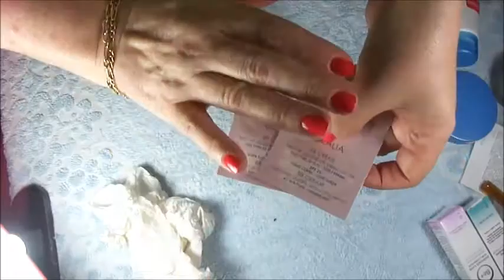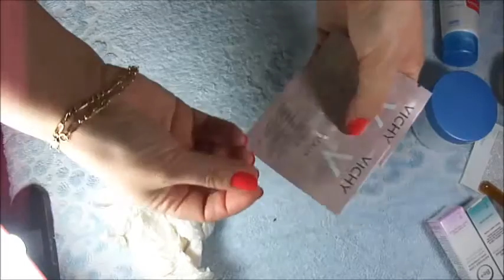haul de compritas de potis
Aqui te dejo un video de como hacerlo . Compartir y pasarlo bien es mi objetivo.